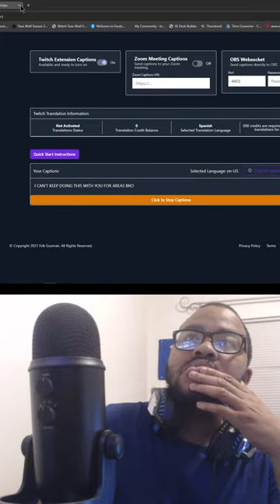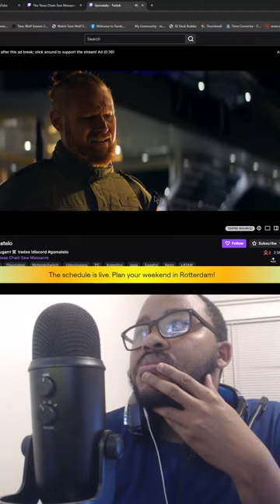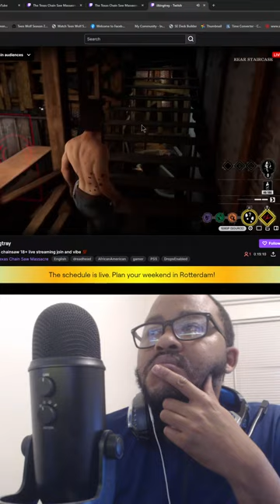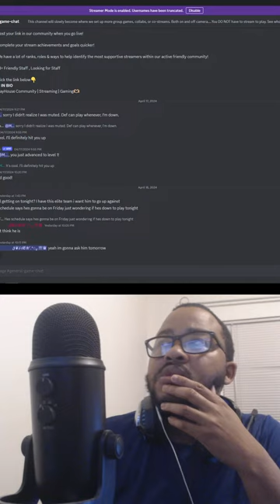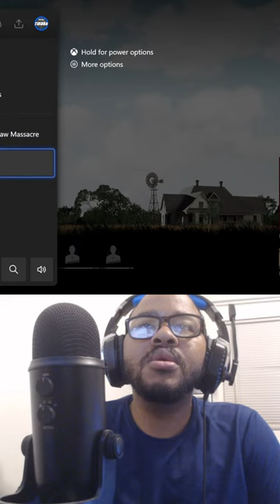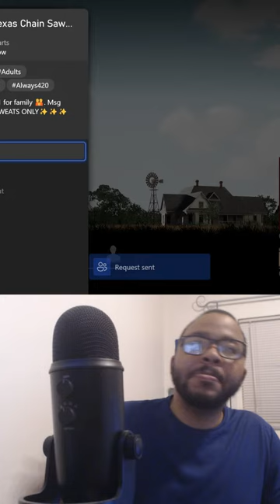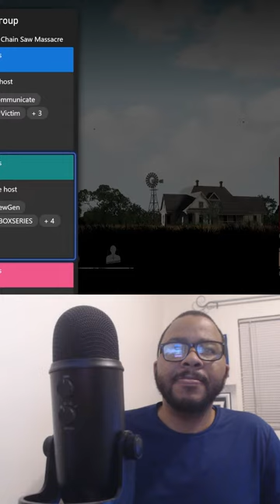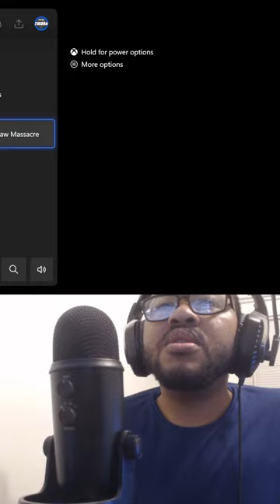Family since no one wants to play | Texas Chainsaw Massacre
Please consider liking and subscribing to see more and once again a huge thank you to everyone for the support this channel has received lately, it makes every moment spent YouTubing absolutely worth it

My Setup:

Capture card
Stream Deck